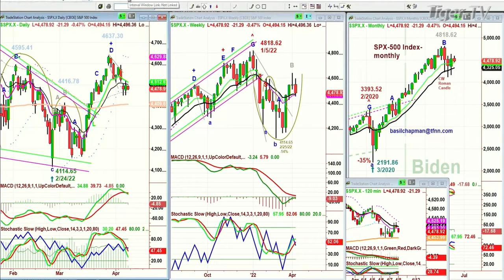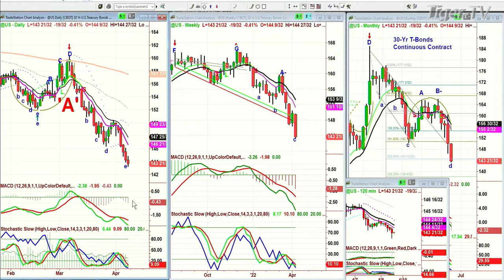April 8th, 10AM ET Market Update on TFNN - 2022